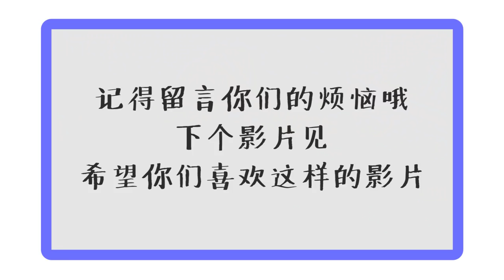【中肯系列】女人真的很麻煩！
這是我第一次嘗試這樣的影片，我自己覺得並沒有很好～
還是需要磨練磨練～
呼～還是希望大家不嫌棄
一人分飾五角真的挺不容易的，很容易錯過很多東西要再重拍～
還是辛苦蔡先生了，幫我掌機陪我曬太陽，我這完美主義真不好搞
這裡盡然變成我小小日記了，不知道有沒有人看這裡啊哈哈哈哈哈～